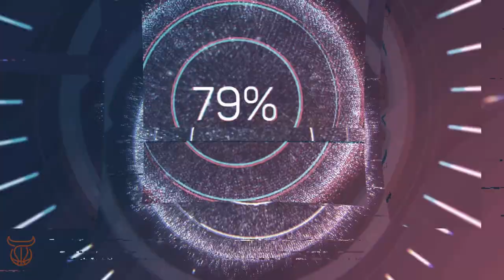Maccabi Tel Aviv B.C vs AS Monaco Basket - Euroleague Playoffs 2023 Trailer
Took inspiration from the promo I made before Kaunas 2023.
Here’s hoping we bring #7🏆 Home.